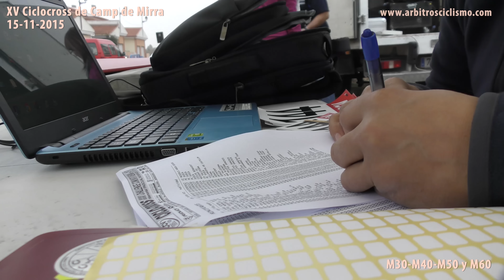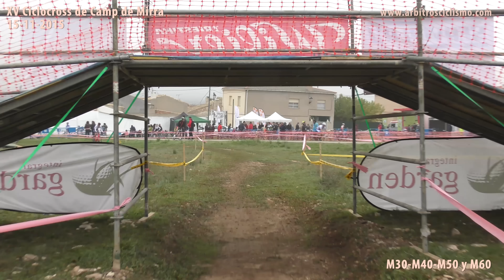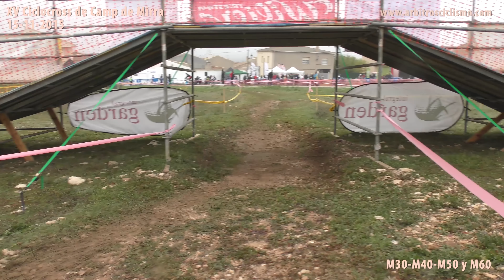XV Ciclocross Camp Mirra M30 M40 M60 - 15-11-2015 Challenge FCCV